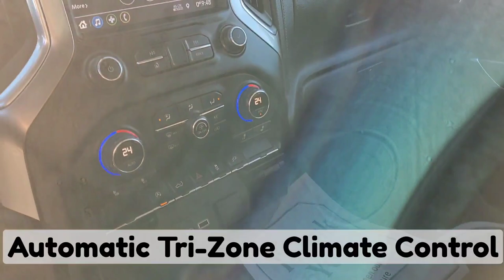2021 Chevrolet Silverado LT / Double Cab / 1500 / Truck / Satin Steel Metallic - 23P042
Key Features and Options:
1LT, 5.3L Ecotec V8, 8-Speed Automatic Transmission, 10-Way Power Driver Seat, Heated Driver & Passenger Seat, Front Split-Bench Seat, Leather Wrapped Steering Wheel w/Audio Controls, Power Express Up/Down Driver Window, Power Express Down Windows, Power Door Locks, Heated Power Dual Outside Mirrors, Rear Window Defogger, Remote Keyless Entry & Start, 4.2" Driver Information Center, 8" Infotainment System, Rear Vision Camera, Hitch Guidance, Automatic Tri-Zone Climate Control, EZ Lift Assist w/Power Lock & Release Tailgate, GVWR: 3175Kg (7000Lb), Rear Axle 3.23 Ratio, Teen Driver, Trailering Package, 4G LTE WI-FI Hotspot Capable, On Star Capable, SiriusXM Radio Capable, Blue Tooth/HandsFree/Uconnect and Your Free CarFax is Included! Clean CarFax! Amvic Licensed Business *** We are local, fair and friendly - just a quick drive from Red Deer! Whether you are looking for a car, truck or suv, we've got you covered :) ***

5640 Highway 2A, Lacombe, AB T4L 1A3